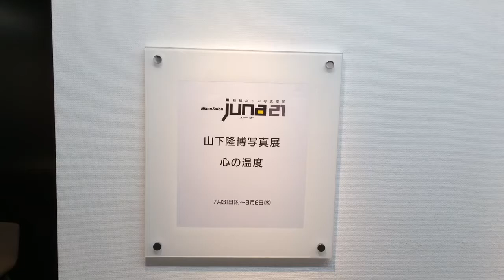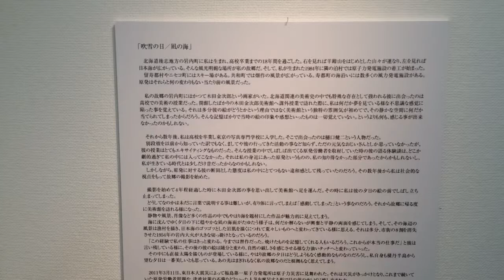Takahiro Yamashita photo exhibition "Temperature of the Heart" in Osaka Nikon salon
2014 osaka Nikon salon